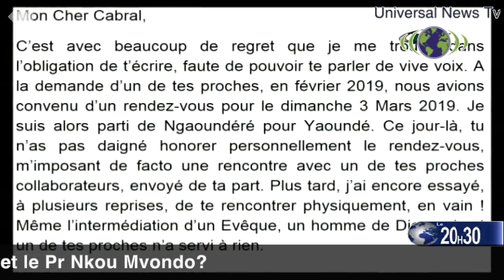Le divorce est-il réellement consommé entre Cabral Libii et le Pr Nkou Mvondo?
Peut –on vraiment conclure que le divorce est consommé entre Cabral Libii et le parti Univers?

Cela fait plus de 3 jours que ça se passe, et ça va presque dans tous les sens.

La version de Cabral Libii était alors très attendue. Et c'est sur une radio de la place que le président du PCRN a décidé de rompre son silence. Selon Cabral Libii, aucun accord n'a été rompu, chaque entité mène les actions qui lui sont propres.

Selon le recoupement d'informations que nous avons pu mener autour de cette affaire et pour Cabral Libii, la convention entre le PCRN et le parti Univers suit toujours son cours.

S'agissant des 15 millions remis à chaque candidat, cet argent était destiné au financement de la campagne et non au fonctionnement du parti, précise Cabral Libii dans son interview.
Our videos are designed for information and educational purpose only.